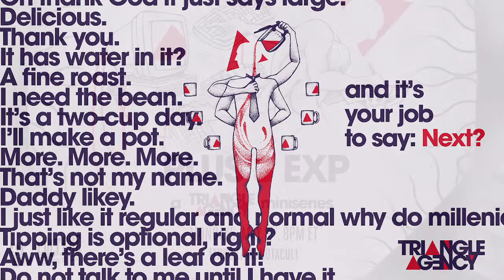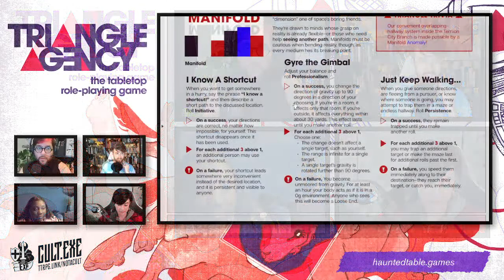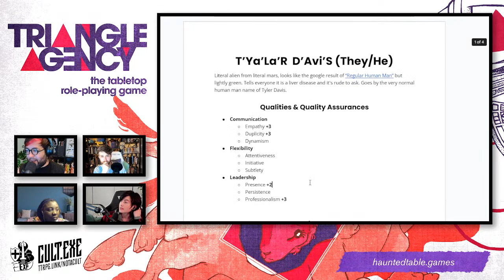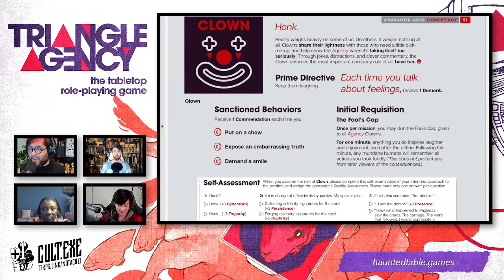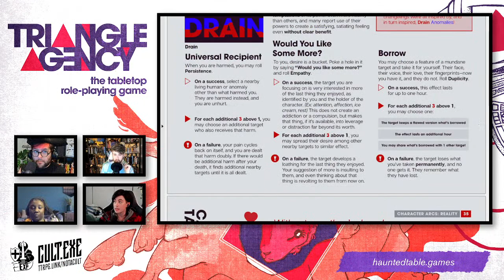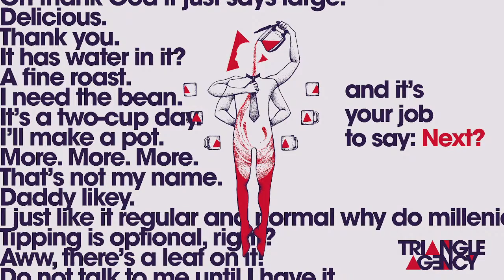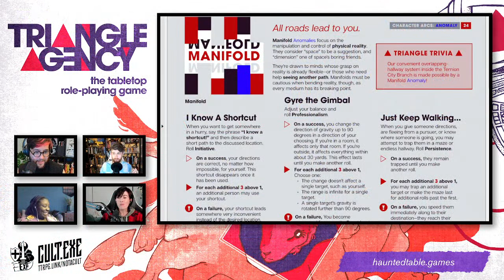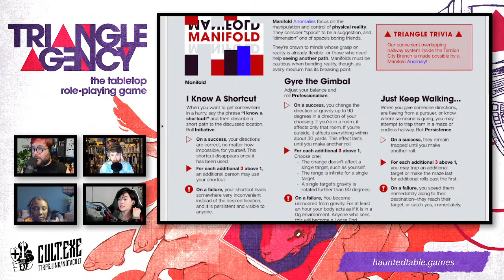Triangle Agency Part 2: Vulture Capital with Caleb Zane Huett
Join Caleb, Petti, Sarah & Kegan as we dive into Part 2 of our 3 part Triangle Agency actual play. So a man goes to see a psychiatrist, he tells him “I’m depressed all the time” the therapist takes this seriously, recommends an antidepressant, and helps him find new meaning in his life. Years later, during an interview marking the end of his career, The Great Clown Pagliacci recounts his successes and mentions he couldn’t have made it without the help of his doctor. There isn’t a joke here, you should take care of your mental health.

Check out the game at HauntedTable.games
Check out the Kickstarter at kickstarter.hauntedtable.games

Support Through the Void, our upcoming Plus One Exp project